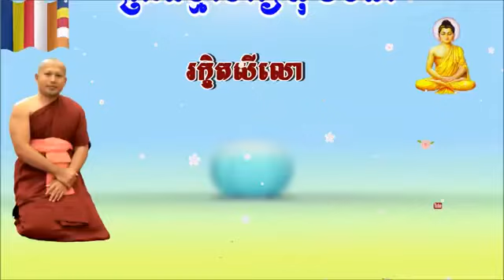ហេតុឱ្យកេីតបញ្ញា៨និងកម្លាំងរបស់សីល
📡ផ្សាយចេញពីមណ្ឌលវិបស្សនាធុរៈព្រំដែនក្អមសំណក្រោម
ភូមិក្អមសំណ​ ឃុំក្អមសំណ​ ស្រុកលើកដែក​ ខេត្តកណ្តាល។
ថ្ងៃ១៣កើត ខែមិគសិរ​ ឆ្នាំជូត​ ទោស័ក​ ព.ស២៥៦៤/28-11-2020
✅ចុចSubscribe Channel Toum Vachana​ official